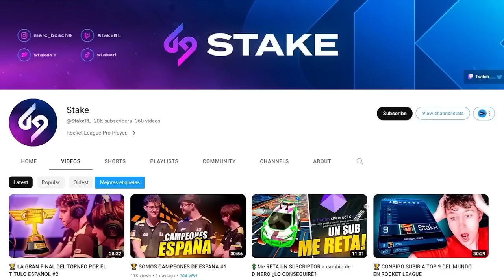😱 NENE CREATIVE VS 2! QUE F*LLADON DE GOL!!